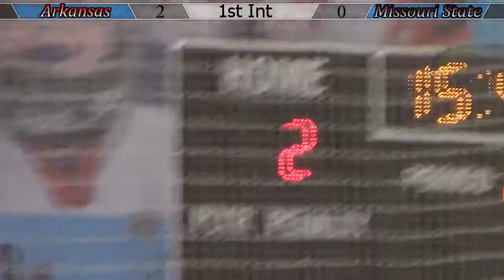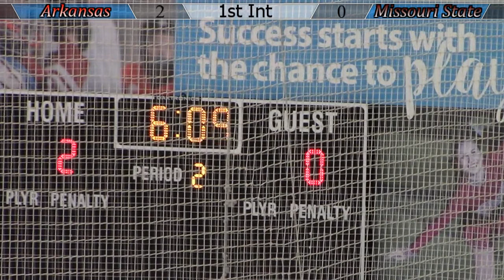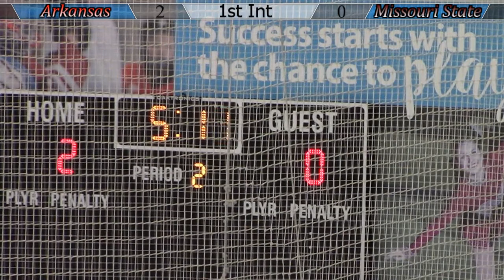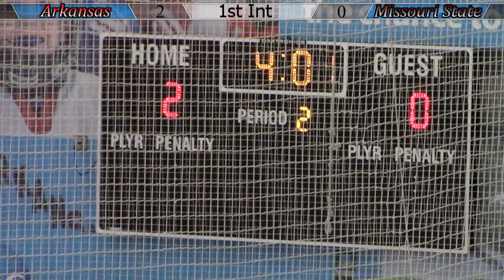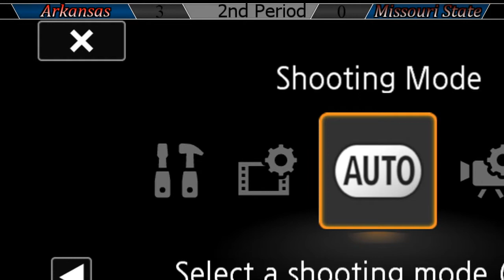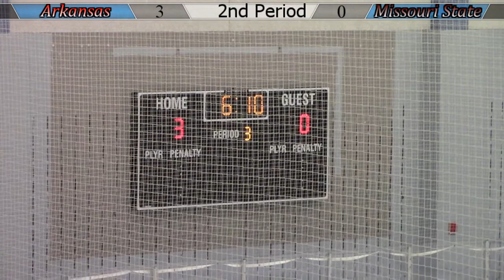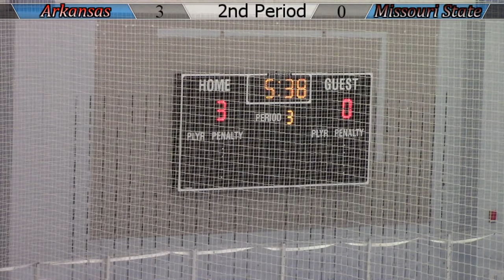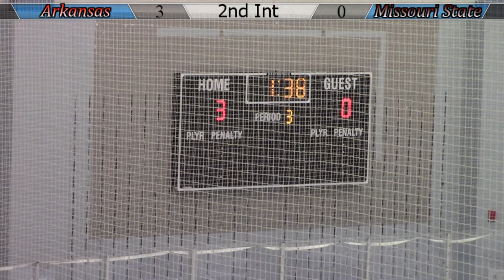Arkansas DIII vs Missouri State DIII Hockey